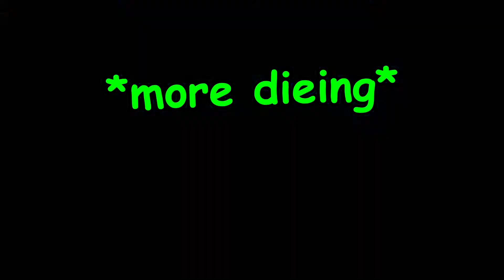Rocket League After Hours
Another Lit 🔥 Video
OPEN ME 💬

(IMI) International Miracle Institute

This Is The Bible School I am Enrolled In And It’s Awesome.